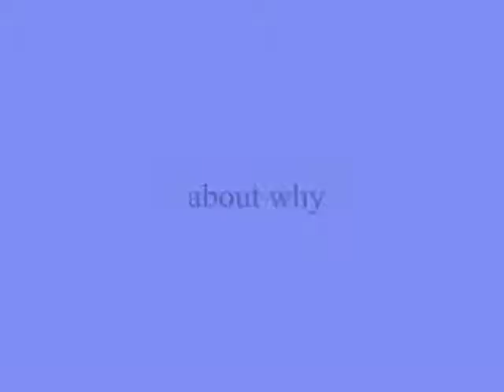about why ,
do.
do so
Money is an excellent servant, but the host
very bad.